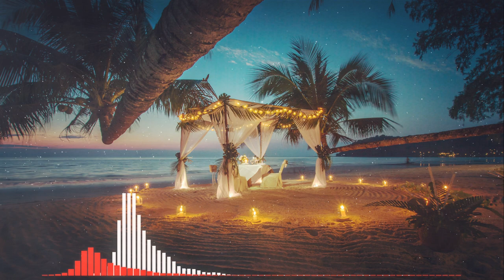True Messiah - DJ Freedem | [Free Copyright-safe Music]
Don't forget to activate the notification for latest updates ☮

🎵 Track Info:

Title : True Messiah
Artist : DJ Freedem
Genre : Hip Hop and Rap
Mood : Romantic
Duration : 02:40